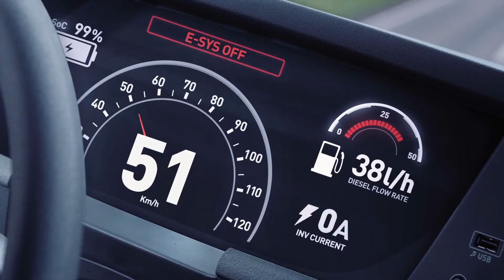Randon na Fenatran 2019 - Lançamento da Linha Hybrid ((R))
Conheça o novo lançamento da Randon. A Linha Hybrid ((R)).
1º semirreboque com sistema de tração auxiliar elétrica da América Latina.